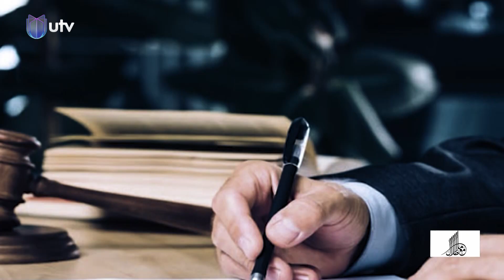مع ملا طلال | السوداني تحت المجهر بعد ١٠٠ يوم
في حلقة اليوم من برنامج مع_ملا_طلال السوداني تحت المجهر بعد ١٠٠ يوم.. لتفاصيل أكثر تابعوا الحلقة
مع_ملا_طلال برنامج حواري يومي من تقديم الإعلامي أحمد_ملا_طلال يعنى بالشأن السياسي ويقوم باستضافة أهم الشخصيات السياسية والناشطة في المجال العام للتعليق على الأحداث التي تشكل الساحة السياسية العراقية

التردد:

11354v HD
10727h SD